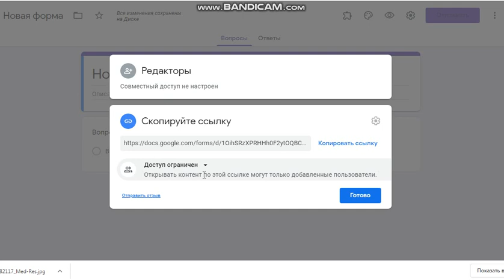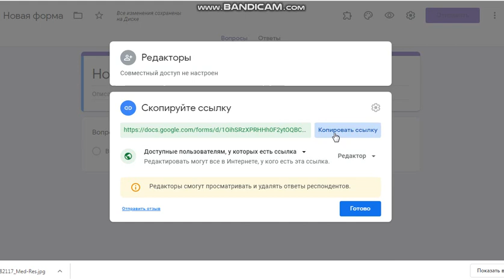Как отправить форму другому пользователю